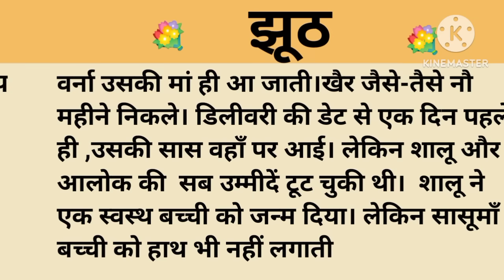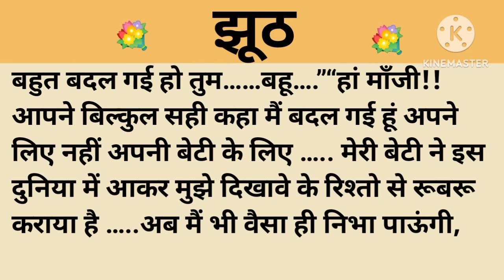झूठ।शिक्षाप्रद कहानी।।priya hindi kahaniyan new story।।moral story।।hindi suvichar.....कहानियां